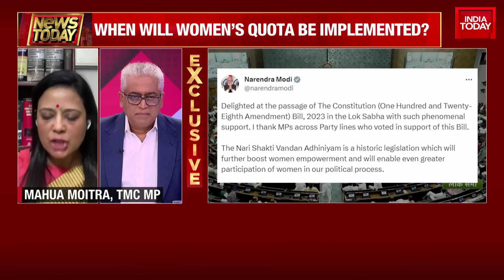Watch This Fiery Debate Between BJP & Congress After Lok Sabha Passes Women Reservation Bill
The government on Tuesday introduced the Women's Reservation Bill that seeks to provide 33 per cent reservation for women in the Lok Sabha and state assemblies. The discussion on the bill began at 11 am today in the Lok Sabha and is likely to be passed